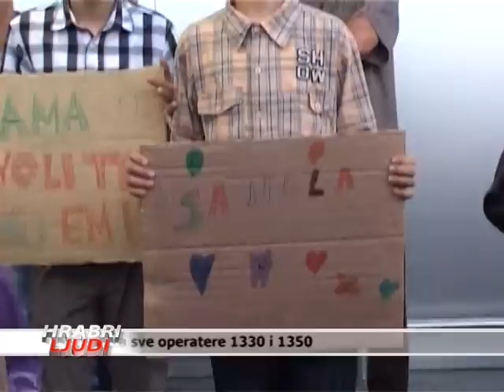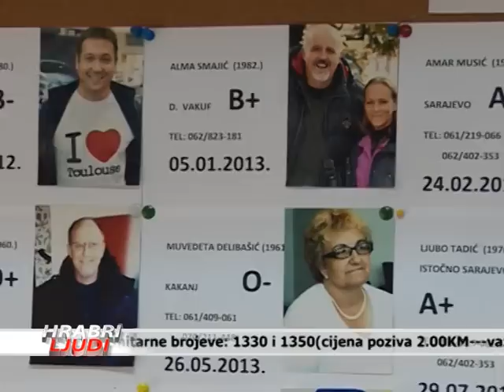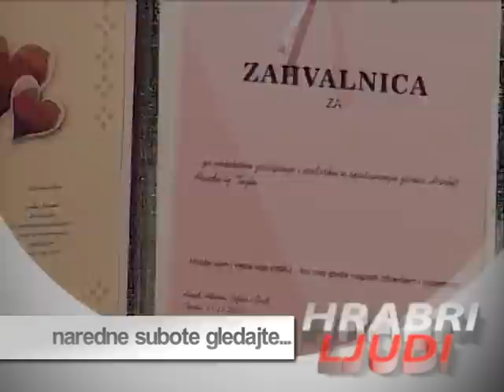HRABRI LJUDI 28 12 13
Novogodišnje izadnje serijala emisija „Hrabri ljudi"

„Vidite li ove prazne tribine!?Da nije bilo vas, da nije bilo dobrih, normalnih ljudi, da nije bilo rodbine i prijatelja, da nije bilo inostranstva, ove tribine bi bile prazne, a mi bismo u najvećem broju slučajeva imali onaj najgori ishod, zato vam veliko HVALA" -- ovom rečenicom Dr. Almir Čehajić Batko najavljuje novogodišnje izadnje serijala emisija „Hrabri ljudi" u kojima vas podsjećamo na sve ono što ste vi uradili za bolesna lica u programu „OTVORENE MREŽE". Ovo što će te imati priliku da gledate do kraja decembra ove godine i u januaru naredne godine, samo je dio zajedničkog posla kojeg smo uradili u prethodnih godinu dana. Nadamo se da ćemo u godinam koje dolaze imati manje posla ovakve prirode i da ćemo se družiti u nekim sretnijim projektima.

Ispred timova „OTVORENE MREŽE", „Radija OTVORENA MREŽA", „Radija City Sarajevo" i produkcijskih timova emisija „Udri muški" i „Hrabri ljudi", svim građanima BiH HVALA na podršci u radu i spašenim životima.

OM&ROM&Radio City Sarajevo